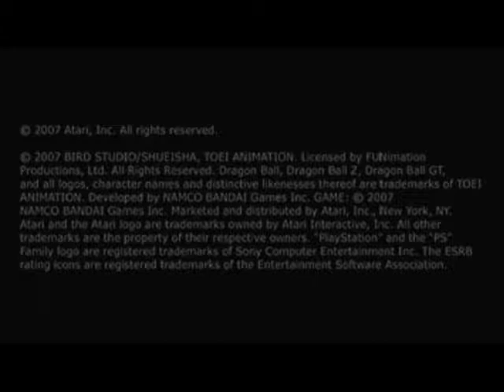| Uub has the hands!!! |Dragonball Z Budokai Tenkaichi 3: Ultimate Battle part 7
The combos in this game are so fluid!!!